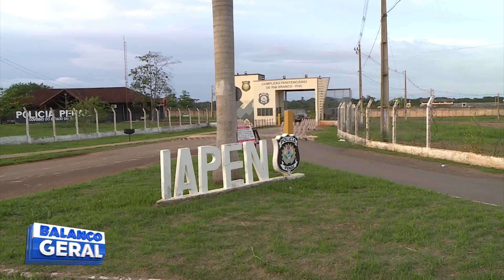CAPITAL: DETENTO PASSA MAL E MORRE DENTRO DE CELA EM PRESÍDIO DE RIO BRANCO